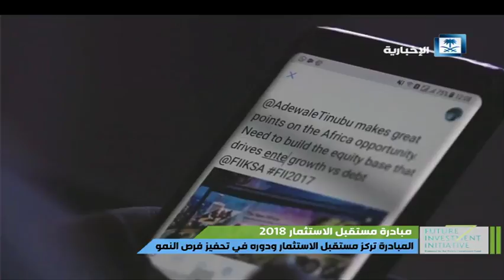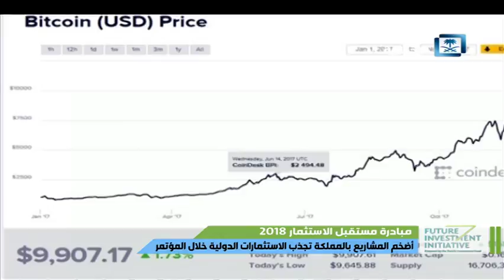تقرير | مبادرة مستقبل الاستثمار 2018